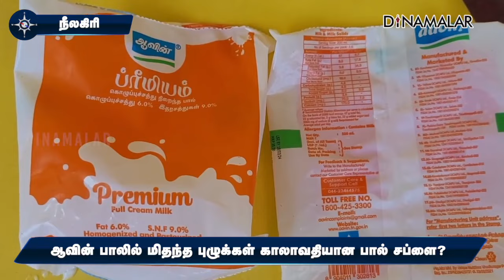உணவு பாதுகாப்பு துறை விசாரணை | In Aavin milk Floating worms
நீலகிரி மாவட்டம் ஊட்டி கலெக்டர் அலுவலகம் செல்லும் சாலையில் உள்ள டீக்கடை  உரிமையாளர் உழவர் சந்தை அருகேயுள்ள ஆவின் பூத்தில் இருந்து  பால் பாக்கெட் வாங்கி உள்ளார்.

கடைக்கு வந்து பாலை சூடு செய்ய  பாத்திரத்தில் ஊற்றினார். பால் முழுதும் வெள்ளை புழுக்கள் மிதந்ததைப் பார்த்து திடுக்கிட்டார்.

இதுகுறித்து உணவு பாதுகாப்பு துறை அதிகாரிக்கு தகவல் அளித்தார். அங்கு வந்த அதிகாரி பாலில் உள்ள புழுக்கள் பற்றி ஆய்வு  செய்தார்.

ஆவின் பால் பாக்கெட்களை ஆய்வு செய்து நடவடிக்கை எடுக்கப்படும் என உணவு பாதுகாப்பு அதிகாரி தெரிவித்தார். காலாவதியான பால் சப்ளை செய்தனரா என்பது குறித்தும் விசாரணை நடக்கிறது.